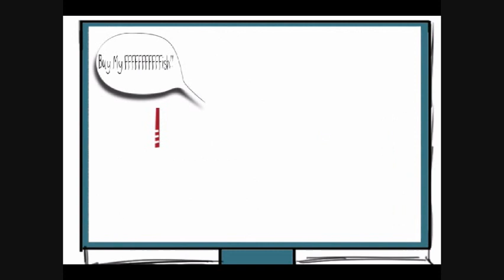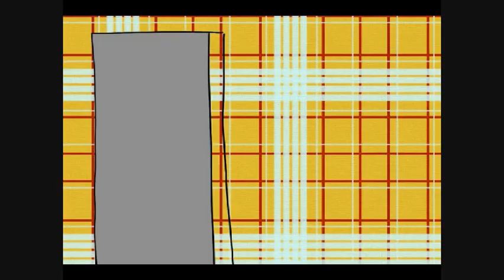Lets Play: Octodad (Part 2)